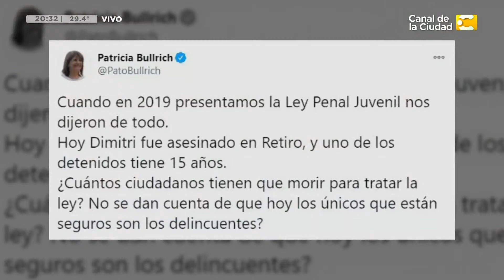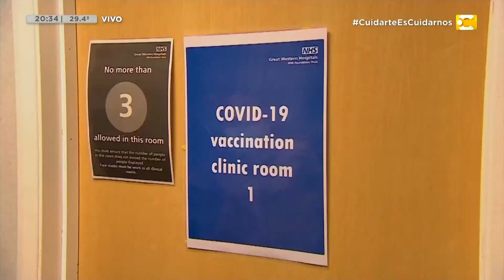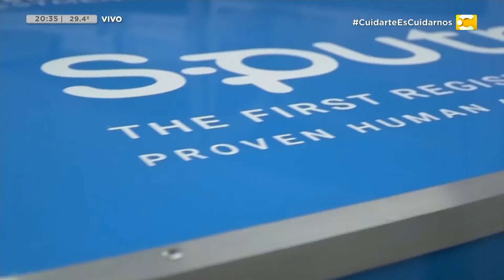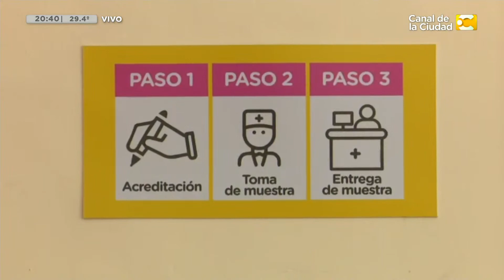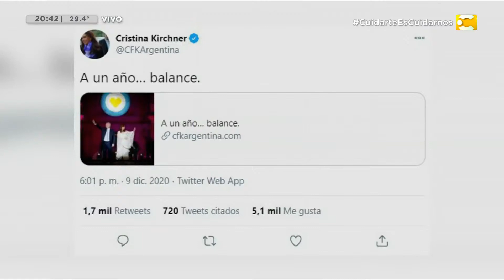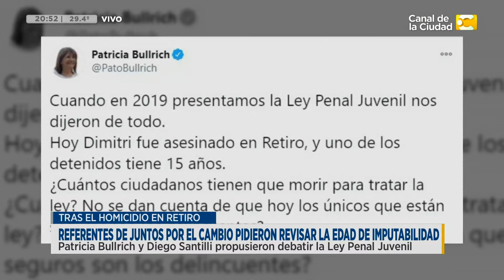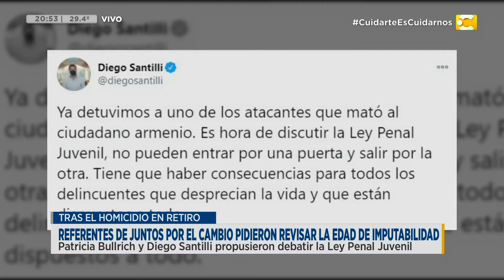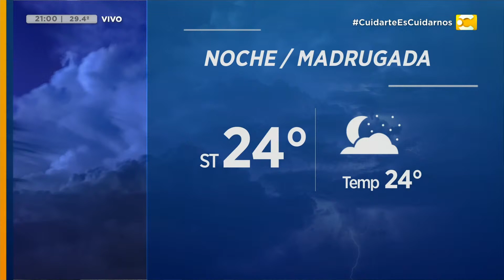Las Noticias a las 20:30 - 09/12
Diana Deglauy repasa los principales temas del día en media hora.